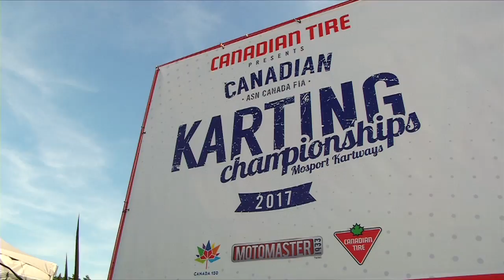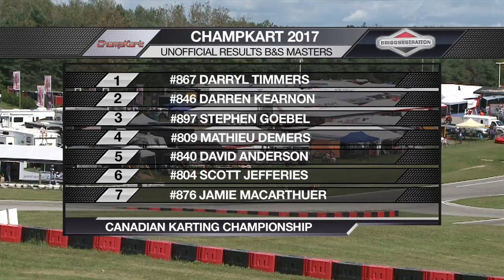CKC17 B&S Masters Partage Facebook